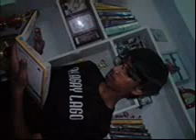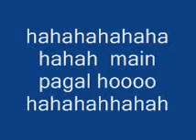my name asad ali